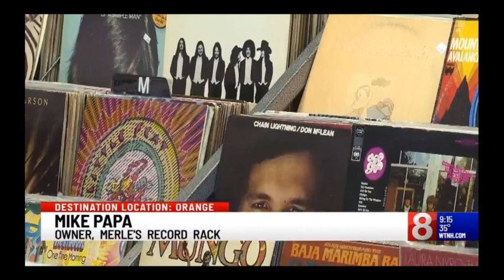Destination Location WTNH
Merle's Record Rack, Destination Location March 22, 2019